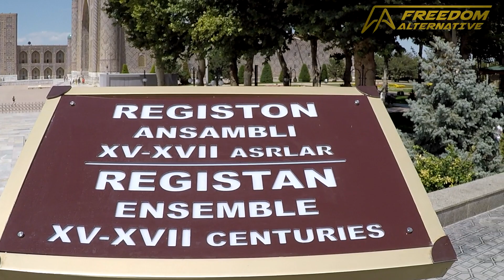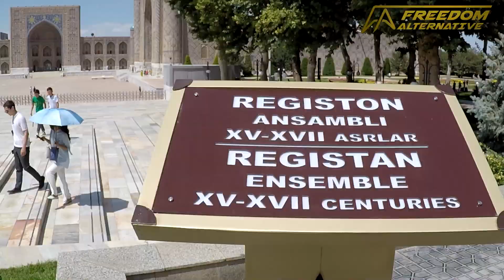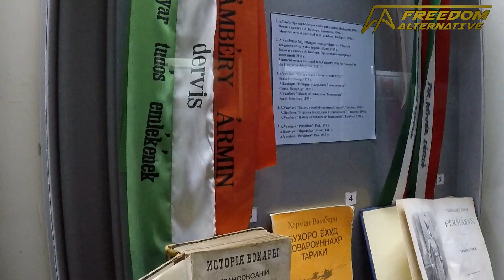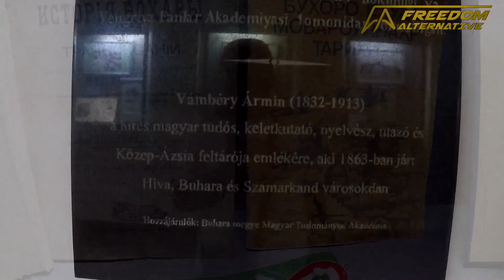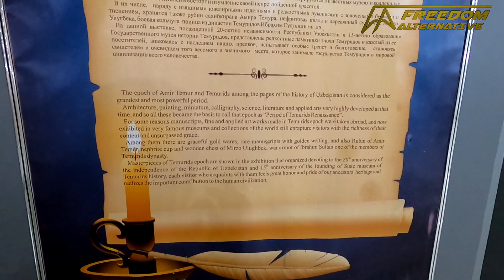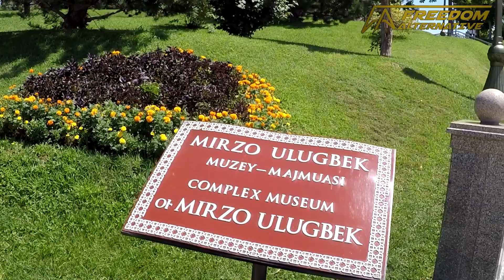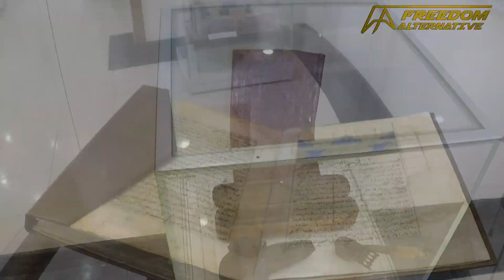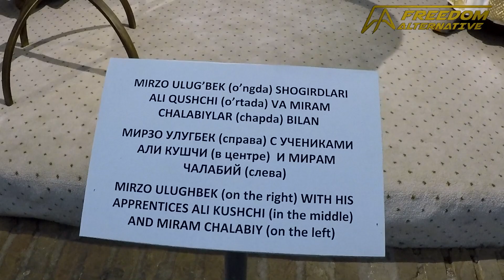Introduction to Uzbekistan - Central Asia Featured Series - Episode 6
The most populous country in Central Asia and a center and source of civilization and culture for the whole region for thousands of years (until the Russian problem showed up), Uzbekistan is a country trying to get back to that status.

There's definitely arguments for it: In addition to being the most populous country in the region, Uzbekistan is also the largest producer of electricity in the region, it has huge natural gas reserves, it is a major producer of cotton, a well-educated workforce, a history of civilization that is only dwarfed by China in the region, a healthy and rising total fertility rate (also the only one in the region) and rapidly recovering economically after nearly 100 years of dictatorship.

It has a monumentally complicated road ahead of it and, in the following three episodes, I will try to tell a short version of the story of Uzbekistan.

Let's explore!